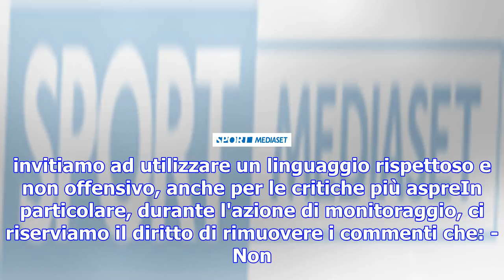Ufficiale: messi al barcellona fino al 2021